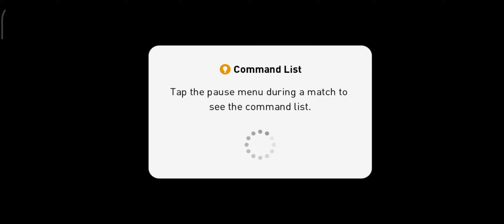eFootball PES Mobile 2021 Gameplay #28 Full HD 1080p